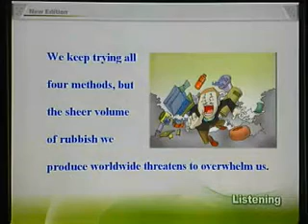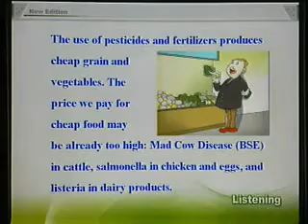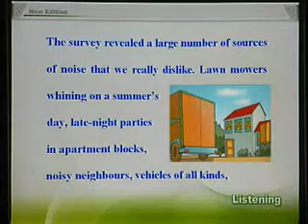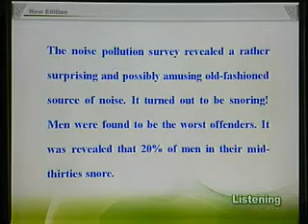New concept english新概念英语第三册47